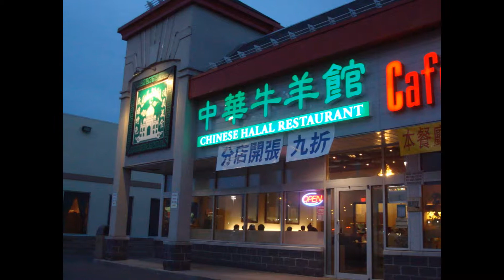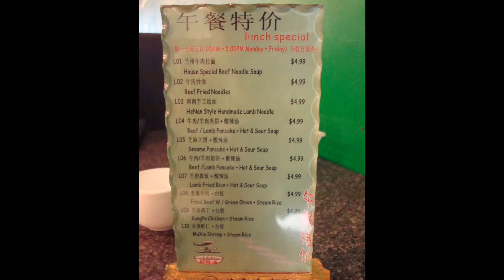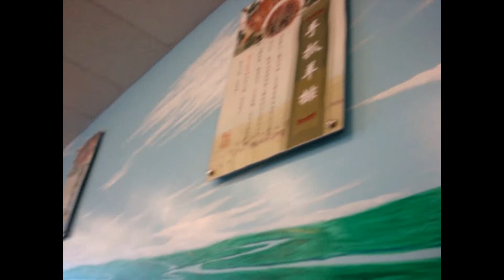REVIEW: Chinese Beef & Lamb House 中華牛羊館